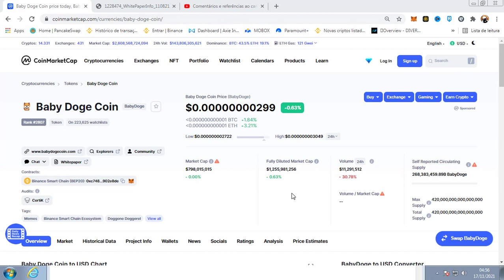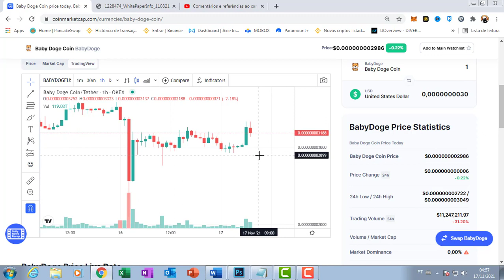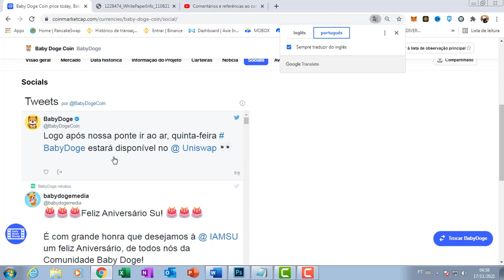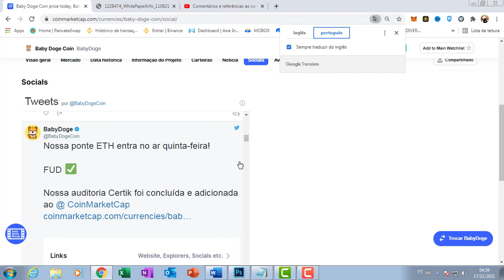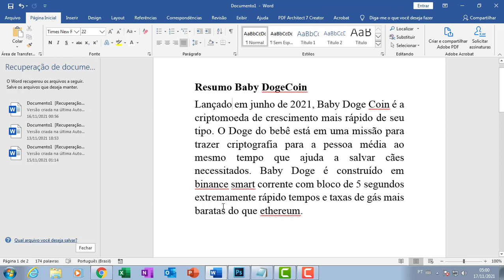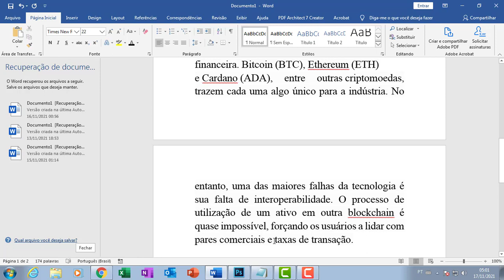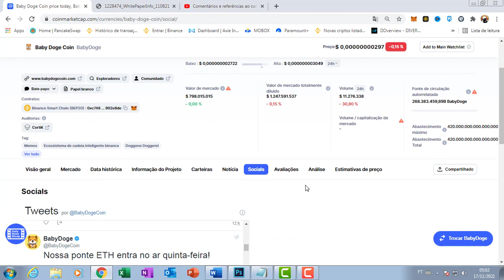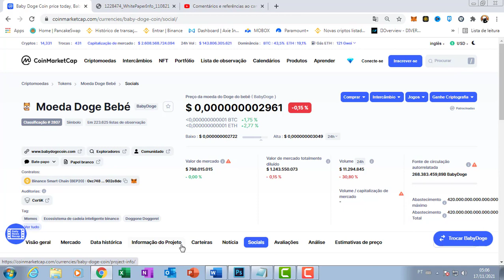BABY DOGECOIN HOJE REDE ETHERIUM VAI FAZER BABY DOGECOIN EXPLODIR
Baby Doge é fofo, mas com muita MORDIDA! $ Baby Doge é um token deflacionário projetado para se tornar mais escasso com o tempo. Todos os portadores do Baby Doge ganharão mais baby doge, que sDão automaticamente enviados para sua carteira, simplesmente segurando as moedas do Baby Doge em sua carteira. Observe a quantidade de baby doge crescer em sua carteira, pois os portadores de moedas baby doge recebem automaticamente uma taxa de 5% de cada transação que acontece na rede Baby Doge. A comunidade recebe mais moedas baby doge com as taxas geradas a cada transação.